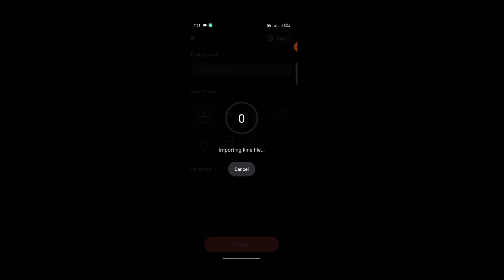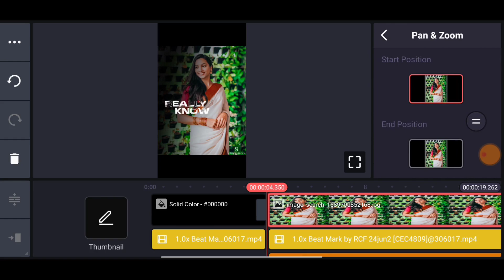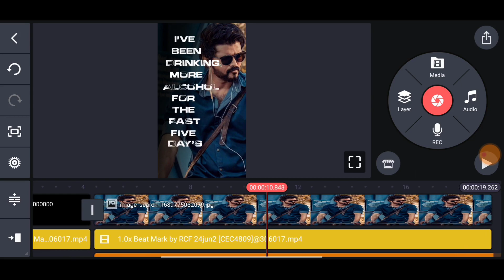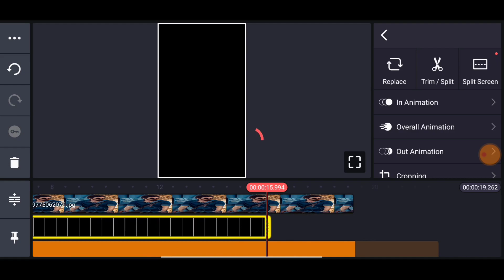English Song Lyrics Status Video Editing Kinemaster | Instagram Trending Reels Editing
kinemaster tutorial